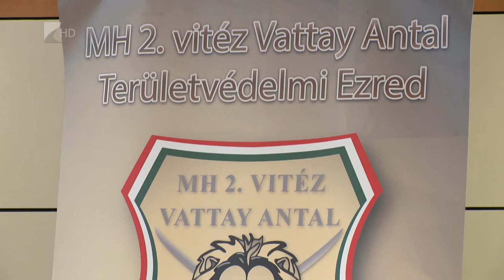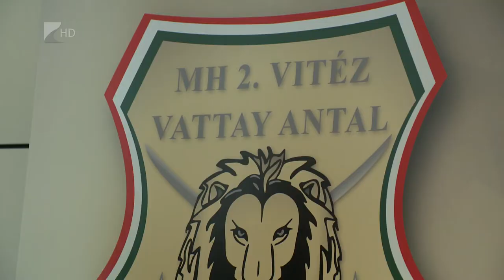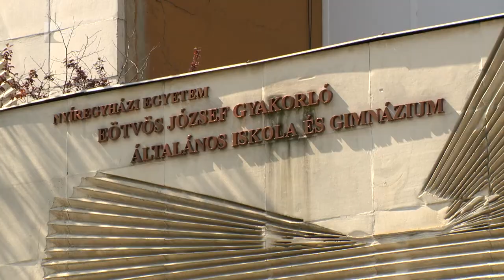Honvéd Kadét Program az Eötvösben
Újabb nyíregyházi iskola csatlakozott a Honvéd Kadét Programhoz. A következő tanévtől már az Eötvös József Gyakorló Általános Iskola és Gimnázium is beépíti középiskolai tanrendjébe a honvédelmi nevelést. Szabolcs-Szatmár-Bereg megyében az Eötvös már a hetedik intézmény, amely csatlakozott a programhoz a 2017-es indulás óta.